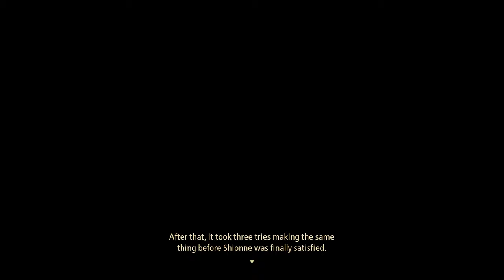Tales of Arise - Part 15 - White Silver Plains